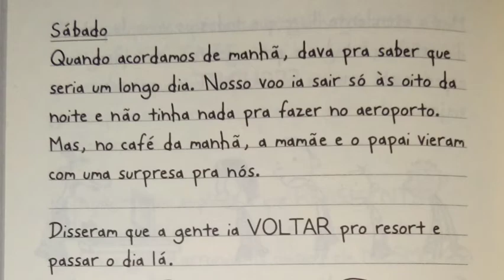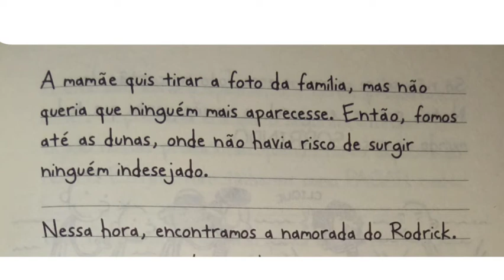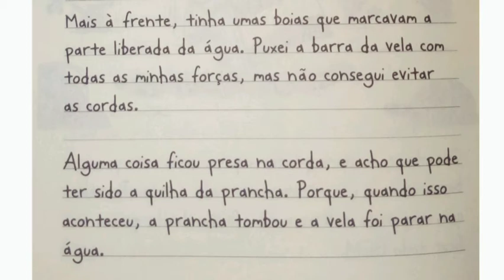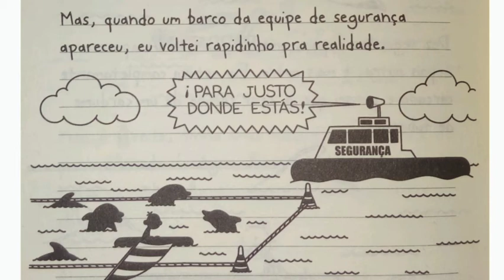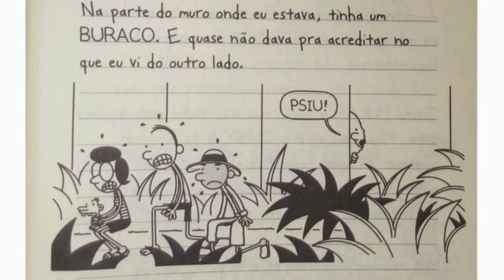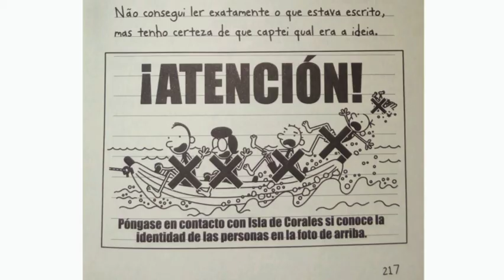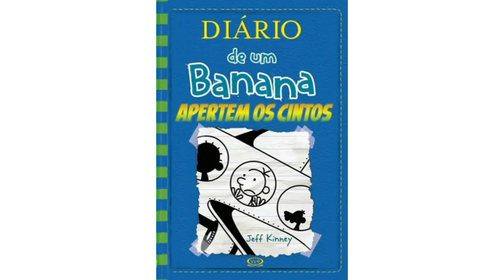DIÁRIO DE UM BANANA | Apertem os Cintos | 12° DA COLEÇÃO | Vídeo 12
Olá galera😄 tdo bem?? Espero q todos estejam ótimos😊😉
Esse é mais um áudio do livro mais pedido pela galerinha que adooora as confusões desse garoto que só passa apuros: o Diário de um banana.

* Livro: Diário de um banana Apertem os Cintos por Jeff Kinney- VR Editora - 12° da coleção